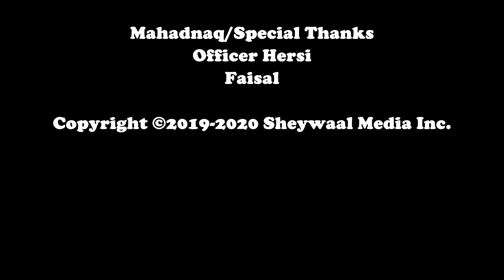"Reer Djibouti - Part 2" | Murti iyo Madadaalo | Season 1 | Ep. 9:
Barnaamijka Murti iyo Madadaalo todobaadkan waxaan kusoo qaadaneynaa shactirooyinka reer Djibouti. Waa sheekooyin xiisa badan, waxaana idinla socodsiinaya Ustaad Abdirahman Hollywood iyo Phuad Ismail. Daawasho wacan.

Wakhtiga: Arbaco Kasta

Seattle, WA: 10:00am
Minneapolis, MN: 12:00pm
London, UK: 6:00pm
East Africa: 8:00pm